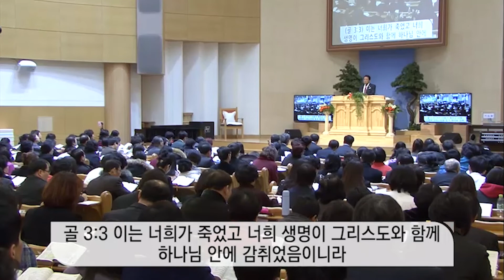전태식목사 "마귀의 시험" (마태복음 4:1) chtv